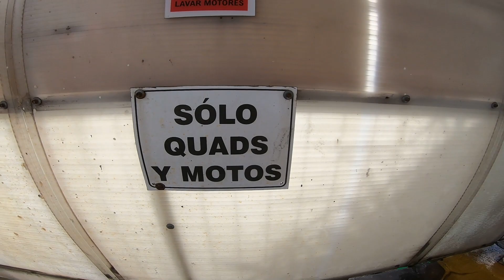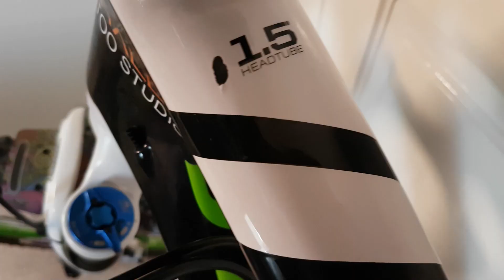NUEVOS DAÑOS en los COMPONENTES de la JEKYLL CARBONO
Buenas, espero que os guste el video y que tengáis un gran dia, saludos.

MIRA ESTO:
16,9€ en Cupones de REGALO de ALIEXPRESS en este enlace:
¡Toma US $19 en cupones!

🎵 Track Info:
Title: Twenties by Peyruis